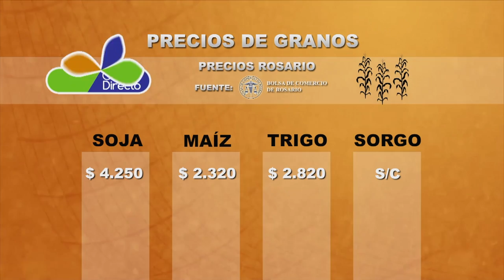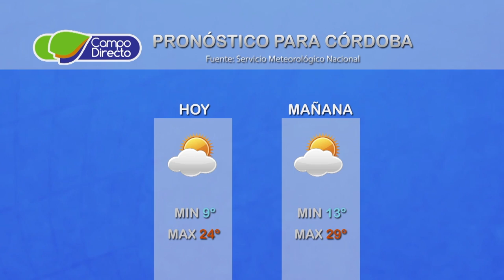Micro Agropecuario Campo Directo 206 Fecha 27 de julio de 2017